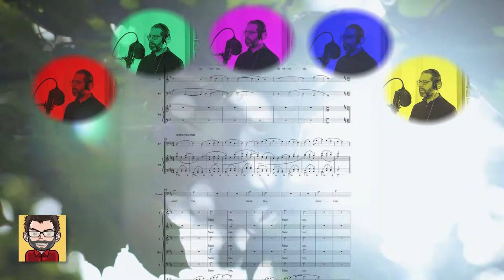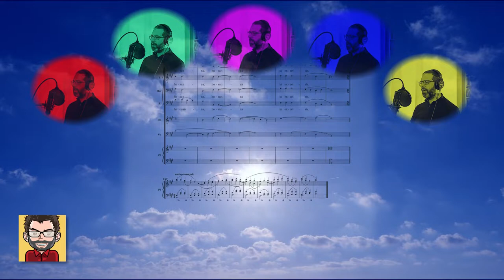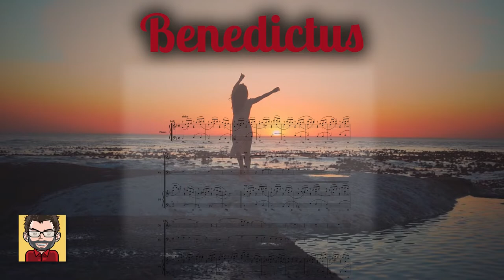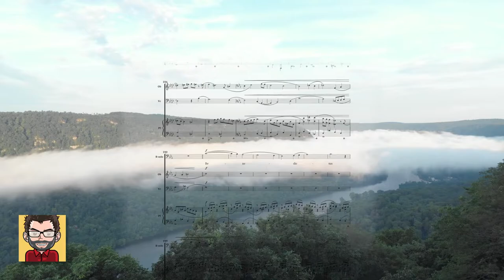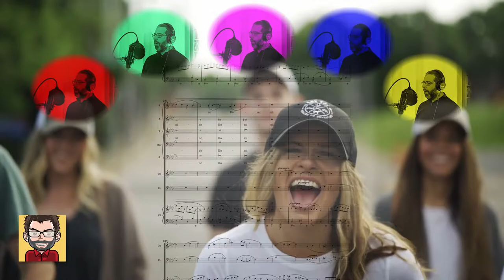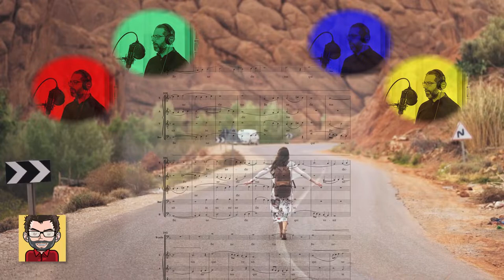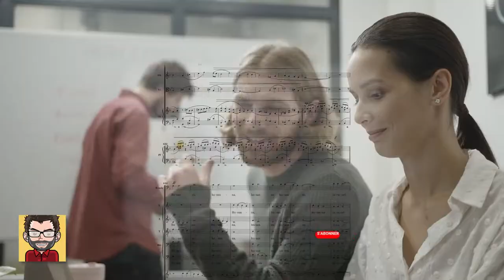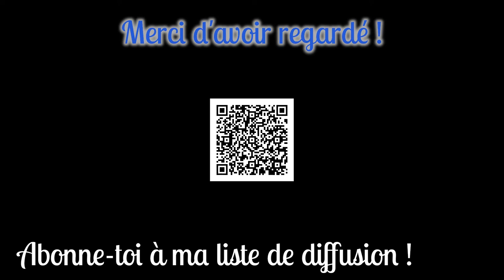Sanctus - Benedictus - Petite Messe pour le Repos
👉 Voici le Sanctus et le Benedictus de la Petite Messe pour le Repos, à l'issue de sa troisième révision.

👉 Sommaire
00:00 - Sanctus
02:51 - Benedictus
10:26 - Générique

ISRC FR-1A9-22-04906